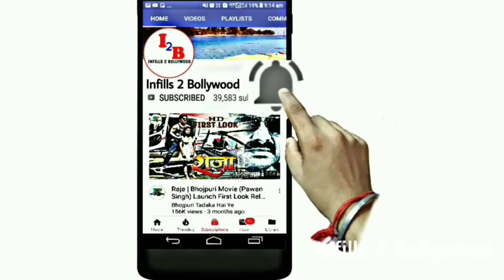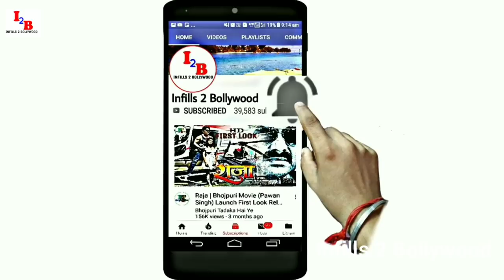Saaho 2 (साहू 2) Prabhas | Coming Soon !? Why will Come Saaho 2 New Bollywood Upcoming Movie~:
Saaho 2 New Bollywood prabhas
Super hit Bollywood hindi upcoming movie
New latest Bollywood updates

Hiii friends
I am talking to you in this video about Bollywood hindi upcoming movie 2020. Saaho & Saaho 2 prabhas & Shraddha Kapoor. first official trailer look out of this movie. And who actor actress star cast in Lead roll, Movie story, & release date, updates etc.

namaskar
Maine is video me 2019 me Bollywood (Hindi) ki aane wali Film Saaho Aur Saaho 2 ke baare me bataya hai. ki is film ka first Trailer look out. Mukhya bhumika me hero hiroin kaun hai ke baare me, story, aur release ki date ityadi ke baare me bataya hai.
dhanyabaad.